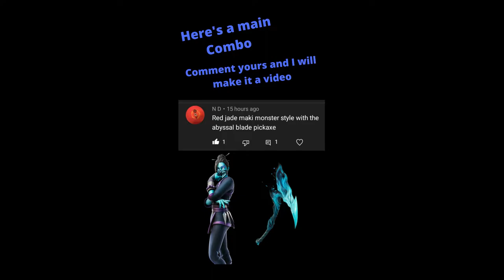Great combo in Fortnite Battle Royale!!!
Comment your combo and I will make a video on it!!!